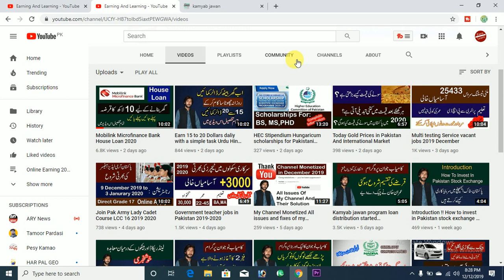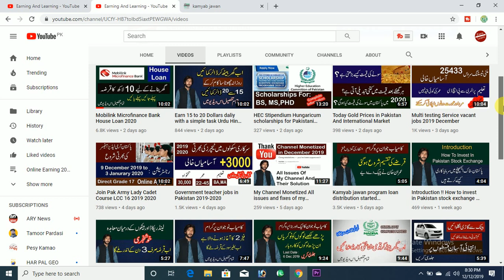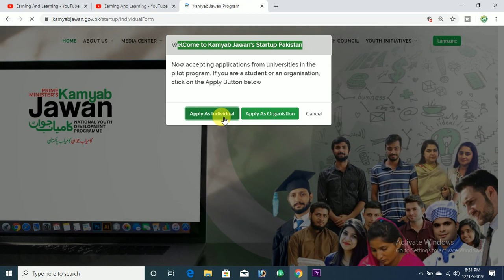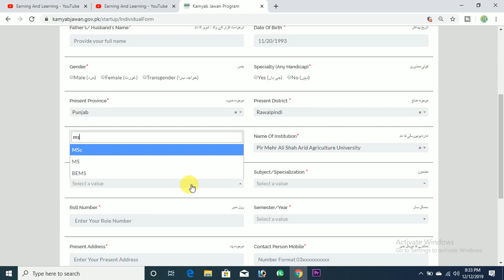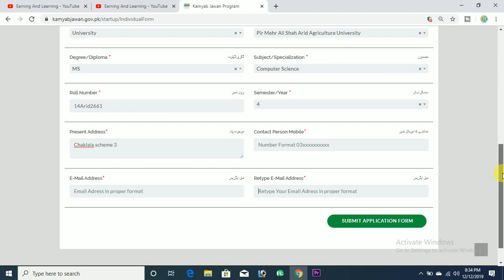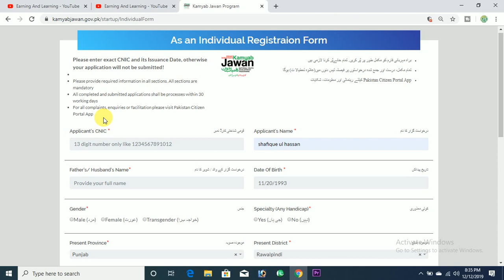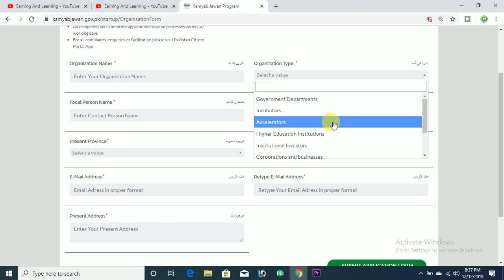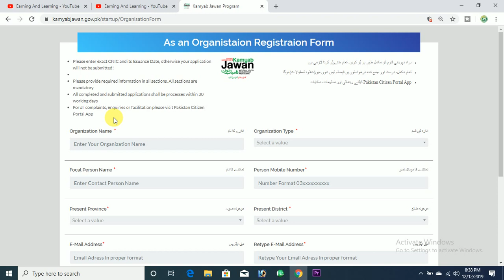Kamyab startup program, How to Apply ,Training for business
Kamyab  startup program, How to Apply online complete information
Learn how to start your own ideas, take practical entrepreneurship training, get in an incubation program and graduate from it. This program is developed for first-time entrepreneurs to provide a good view of the path ahead to establish their business.